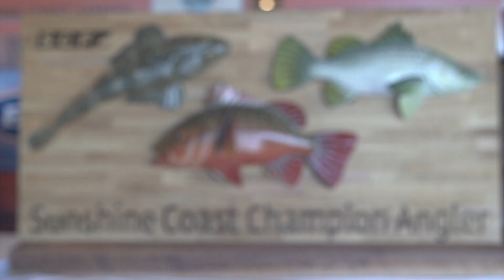2019 RESEARCH & SUSTAINABILITY COMPETITION (SCF Australia)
2019 Research & Sustainability Competition Wrap Up Promo Clip